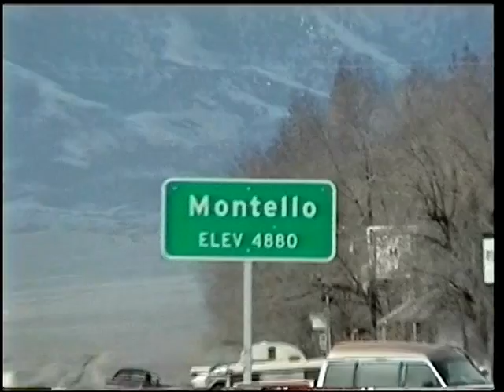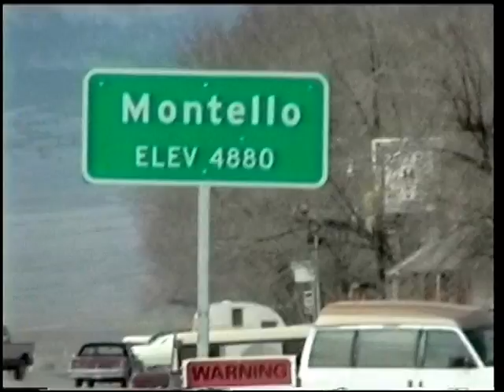From Snowville,Utah to Montello,Nevada on State Highway 30,Apr.11,2002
This is traveling from Snowville,Utah westward through the town of Park Valley,showing the scenery of the South slopes of the Raft River Mountain Range,the desert,some rock formations,the Pilot Mountain Range,and the city limits of Montello,Nevada,although that is all that is shown of the town,Pilot Peak,and onward to I-15. Interesting for those who have never been through there before,Western Box Elder County is desolate,but a nice little road trip.  Taken on April 11,2002.